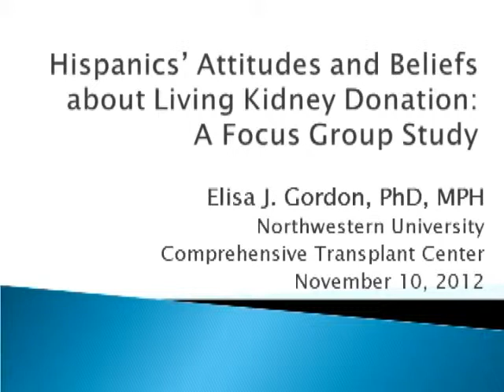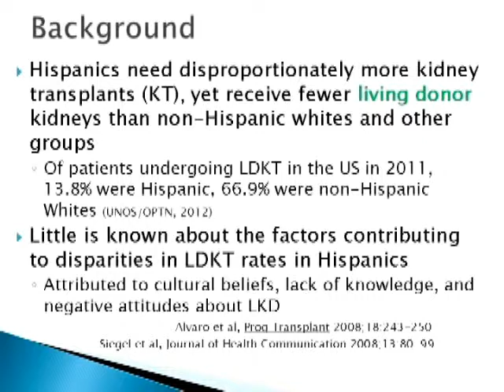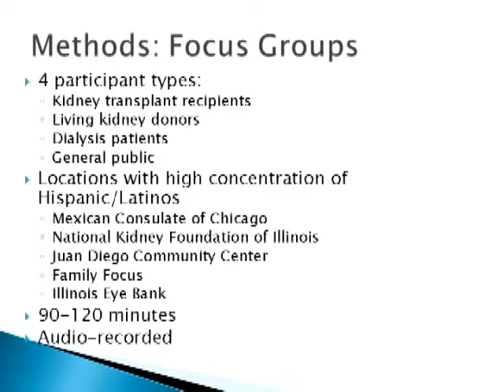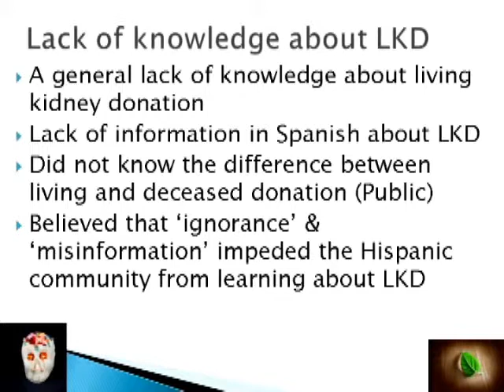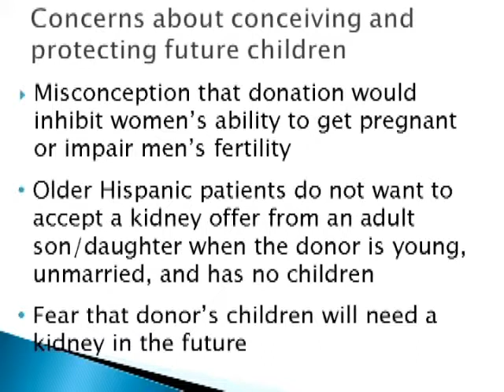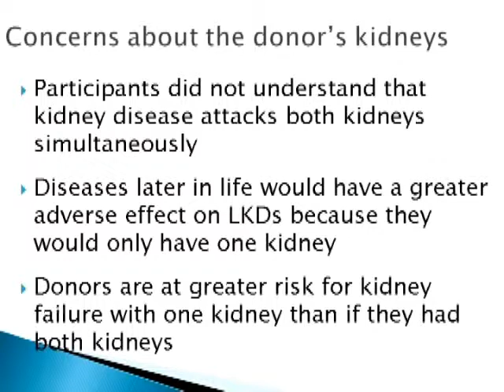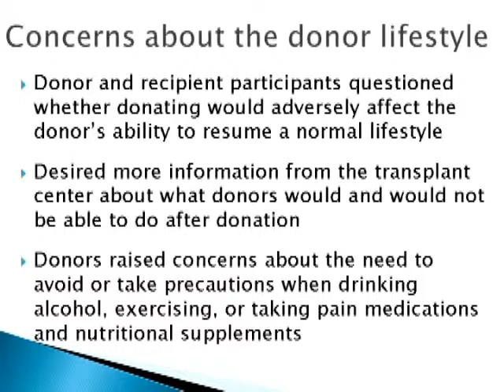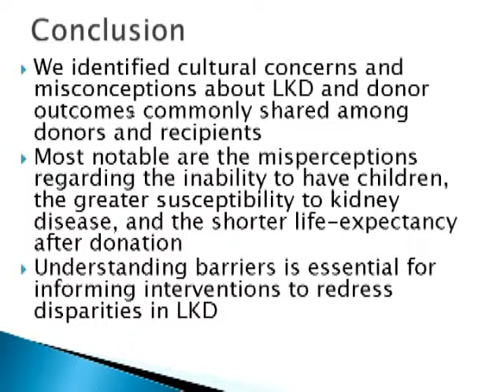Elisa Gordon - Hispanics Attitudes and Beliefs about Living Kidney Donation (4:00 pm)